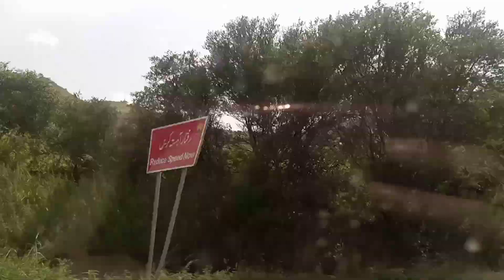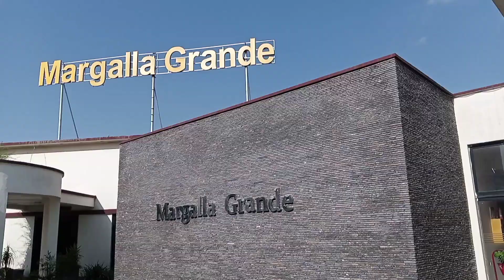Islamabad Gai Office K Event Pe | Starting Vlogs Again | Nimra sheikh